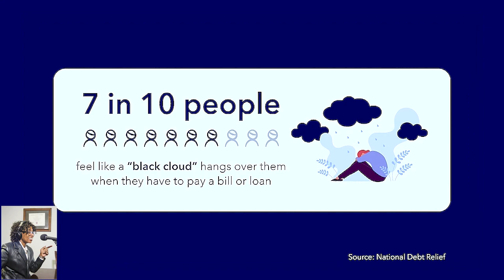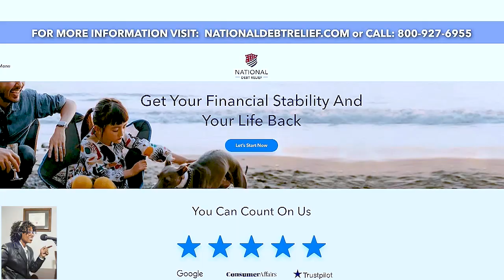Your Debt vs Your Mental Health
Your Debt vs Mental Health